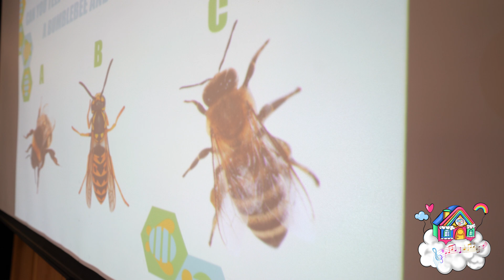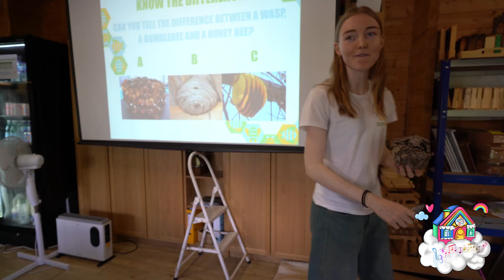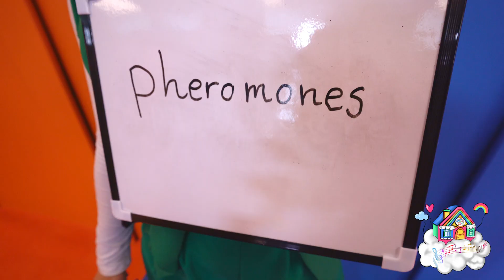Learn all about Bees and how they make honey with Dream Team Kids | Educational videos for Kids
Join the Dream Team Kids on an exciting adventure to the Bee School in Luss! 🐝✨ In this fun and educational episode, the Dream team learn all about the incredible process of honey-making and the important role bees play in our world🍯

From discovering how bees collect nectar to seeing how they make honey in their hives, the Dream Team Kids are buzzing with excitement! 🐝💛 Watch as they meet the beekeepers, explore the hive, and even try their hand at harvesting fresh honey! 🌟

SONG🎶: "Buzzing Bees" by Dream Team Kids. Don't forget to listen on SPOTIFY and APPLE MUSIC!

Listen to Dream Team Kids Music and watch their fun and original music videos including the "Fun Farm Life" music video - @DreamTeamKidsMusic

With Dream Team Kids, get ready to embark on a journey of fun, laughter, and learning with our kids' show! Join us as we explore the world of knowledge, with exciting experiments, amazing adventures, and fascinating facts that will make young minds soar!

Let's discover science, geography, and history in a whole new way. Let’s learn horse riding, skiing, arts and crafts, soccer and much more. Through play, imagination and creativity Dream Team Kids will promise non-stop excitement and wonder for all children.